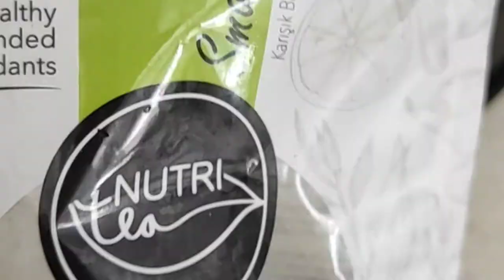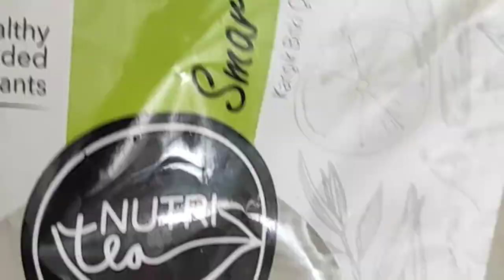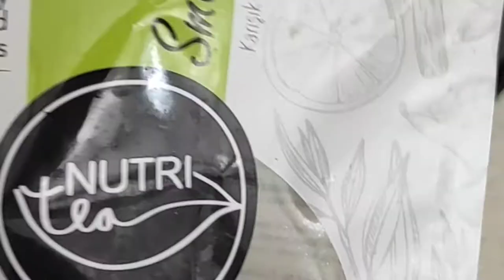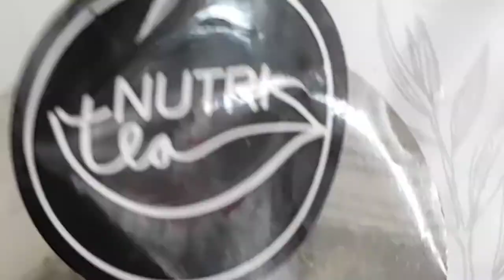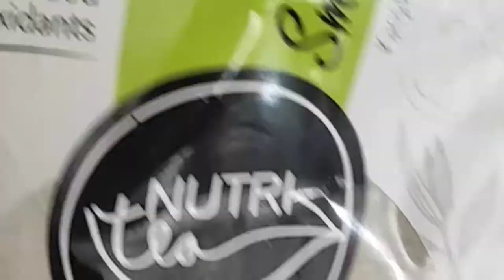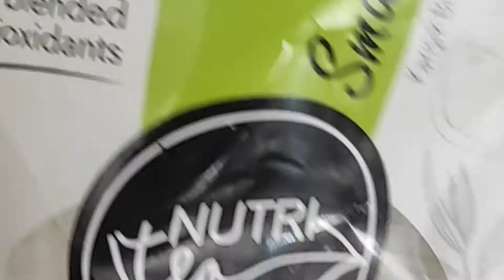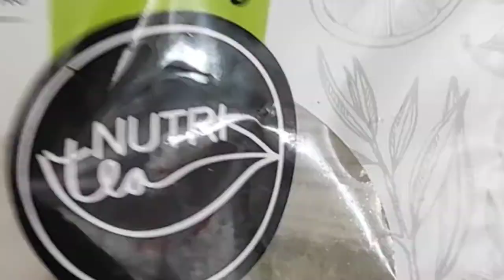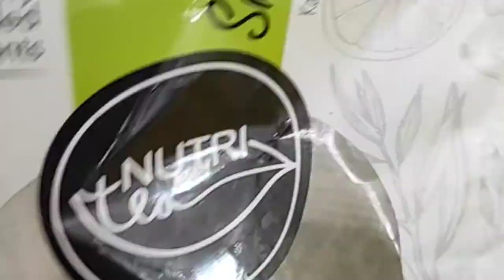Zayıflama günlüğü yediklerim videoda 12 günde 4kilo